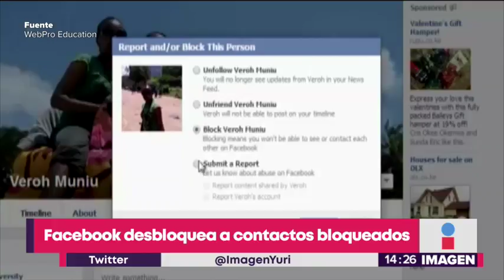Facebook desbloquea por error los contactos bloqueados | Noticias con Yuriria Sierra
Facebook desbloquea por ERROR los contactos bloqueados de 800.000 usuarios...